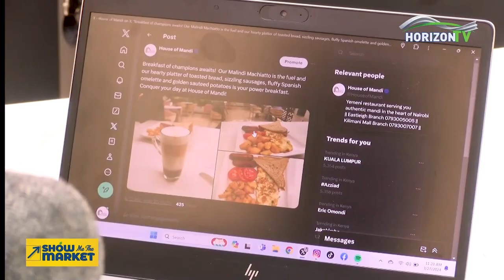Social Media Mastery: Power Up Your Digital Marketing | SMTM | SN 5 EP 6 |Horizon TV Kenya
Tune in to Horizon TV Kenya for an insightful discussion on digital marketing in Season 5, Episode 5 of "Show Me The Market."

Gain valuable knowledge on how to optimize your online presence, engage with experts and drive business growth through digital strategies.

Don't miss this opportunity to enhance your marketing skills!

 / horizontv.kenya